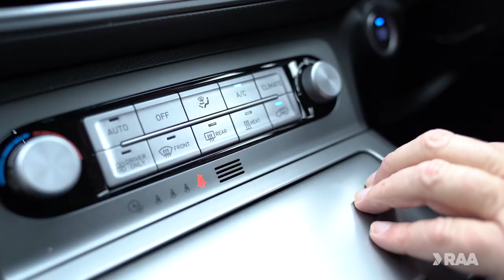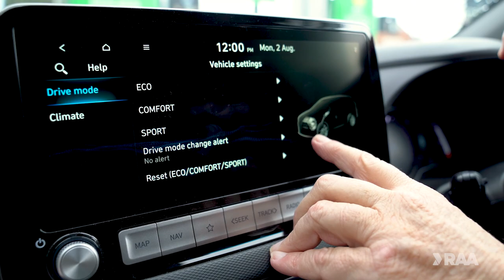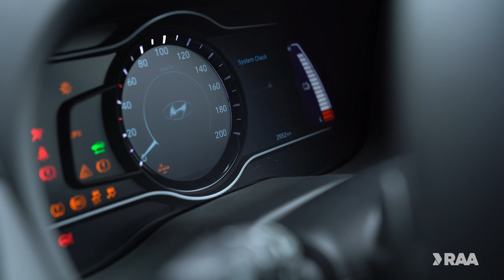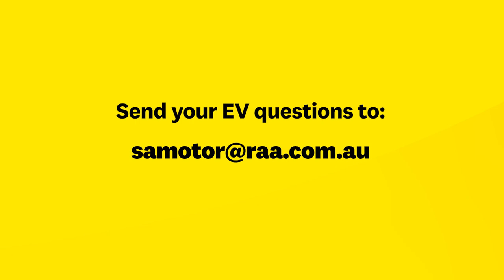Answering your EV questions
We’re going to see more electric vehicles on the road in the future, but like with any new technology, there are usually lots of questions. RAA Mobility Technology Specialist Mark Borlace has answered a few for you.